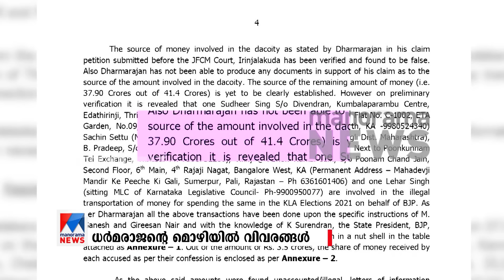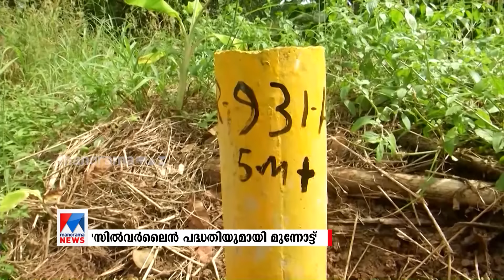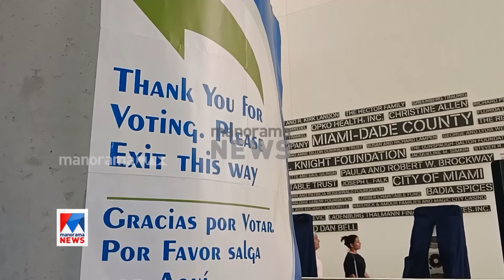സ്പീഡ് ന്യൂസ് 9.30 PM, നവംബര്‍ 04, 2024 | Speed News